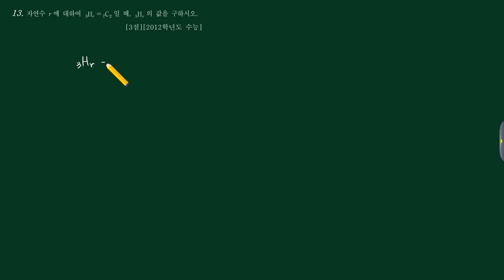확통 (1)경우의수 (c)중복조합 18번 [2012수능 가22]